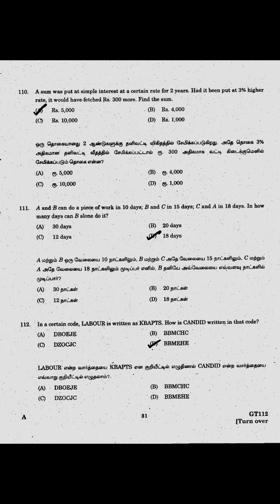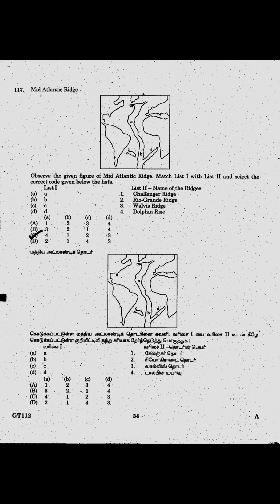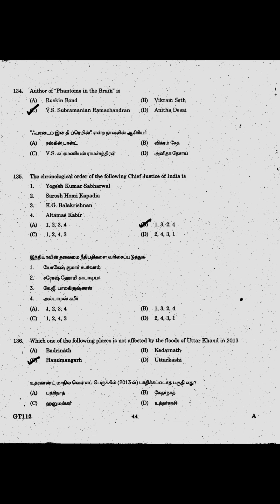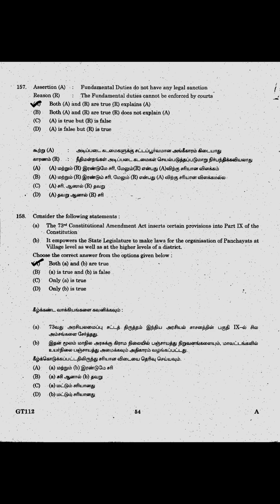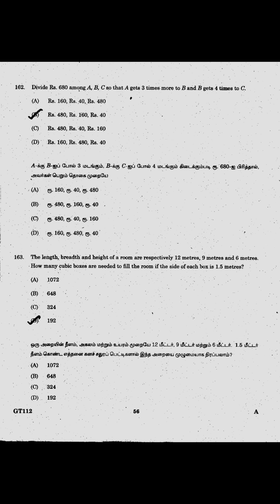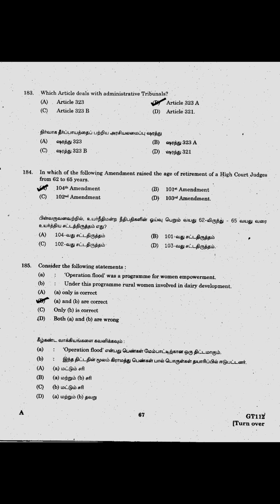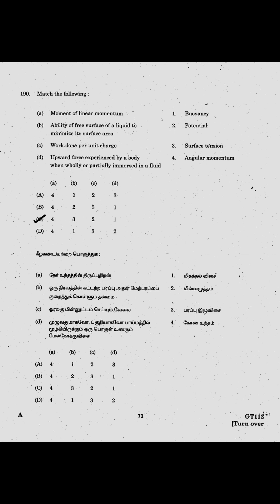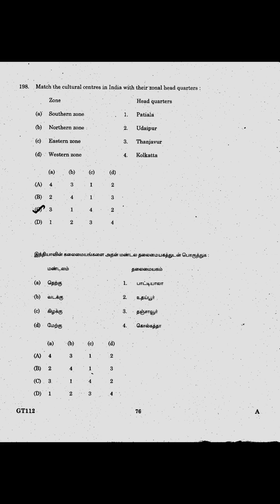Group-5A-General Studies -2012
Tnpsc-Group-5A-2012- பொது ஆய்வுகள் -Question paper & Answer key

தமிழ்நாடு வரலாறு பண்பாடு மரபு மற்றும் சமூக தேசிய இயக்கங்கள்,  தமிழக வளர்ச்சி நிர்வாகம், திறனறிவும் மனக்கணக்கு நூண்ணறிவும், Tamil, pothutamil, Tamililakkiyam, Tamililakkanam, General Science, Geography, History and Culture of India, Indian Politics, Indian Economy, Indian National Movement, History, culture, Heritage and social political movements of tamil nadu,  Development administration in tamilnadu Aptitude and mental ability test